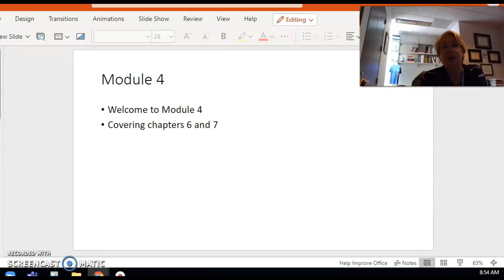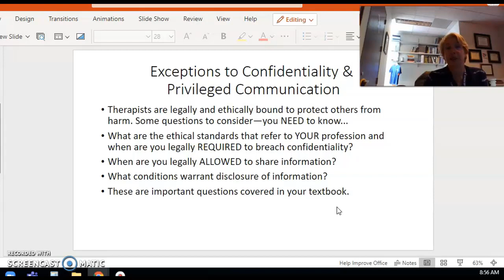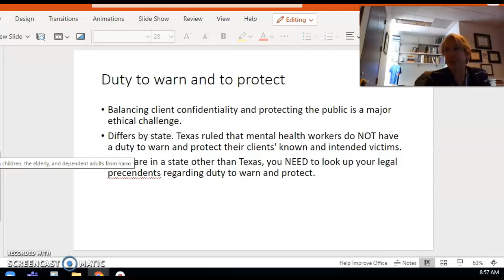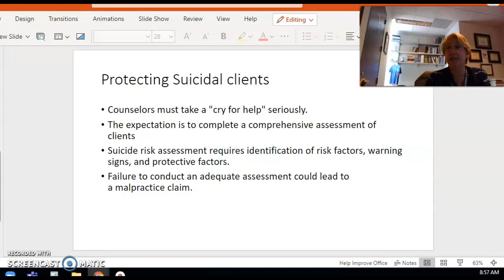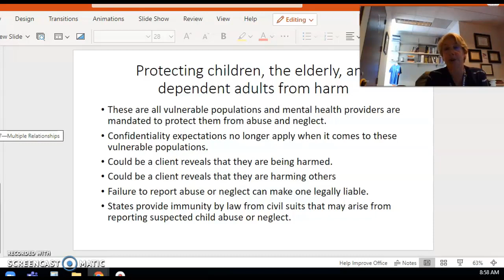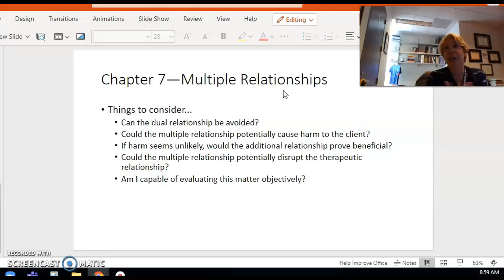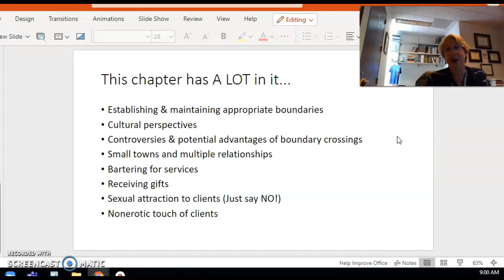Confidentiality, Boundaries, and Multiple Relationships in Psychotherapy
PSYC 5310 Week 4